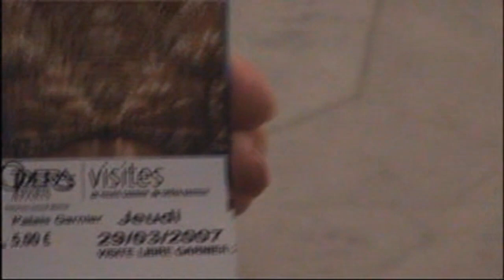Recovered frames 21